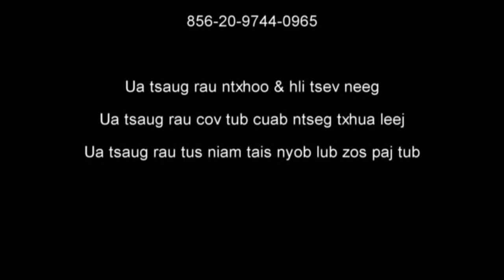Ncig Teb Chaws 2015 - 9